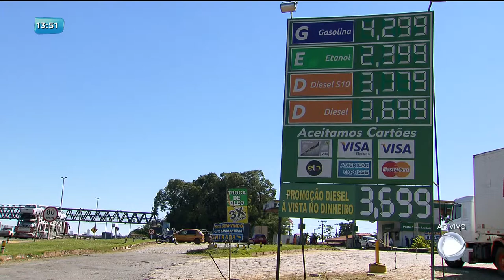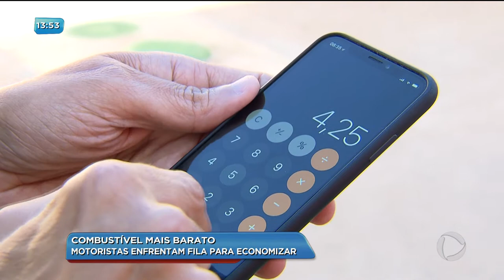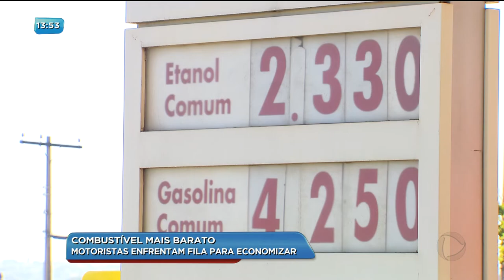BG - Combustível mais barato: Motoristas enfrentam fila para economizar - 09-05-2018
Alguns postos da grande Goiânia estão vendendo combustível mais barato. A queda é pequena, mas o motorista tem enfrentado filas para economizar.